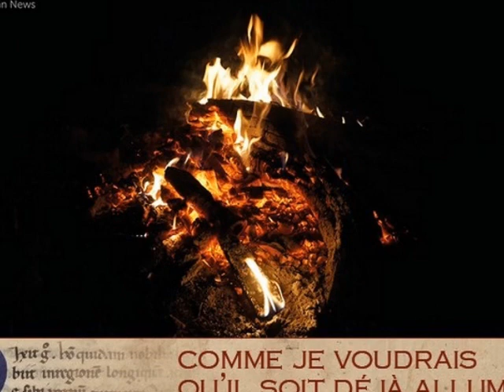HOMELIE DU PERE SEBASTIEN SAMBOU POUR LE VINGTIEME DIMANCHE DU TEMPS ORDINAIRE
Vous trouverez ici toutes les vidéos mises en ligne sur le site Internet de la Paroisse de Martigues